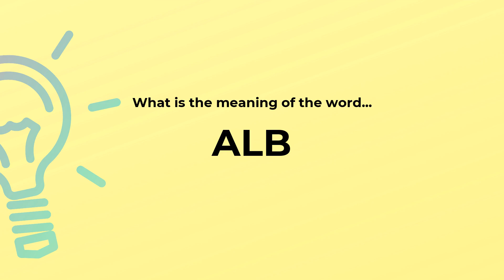What is the meaning of the word ALB?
Definition and spelling of the word ALB.

(00:00) Intro
(00:07) As a noun
(00:17) Spelling

As a noun (00:07):
• a white linen liturgical vestment with sleeves; worn by priests